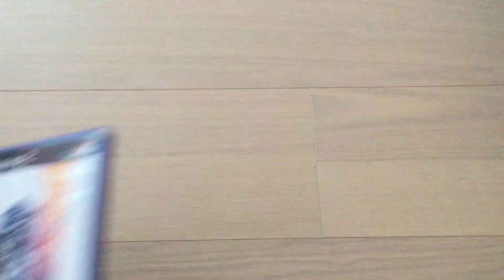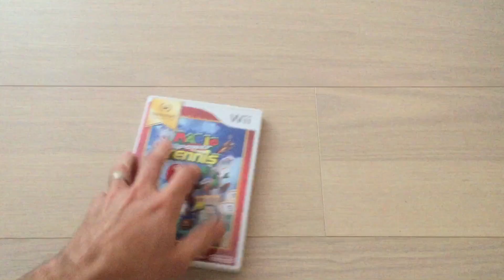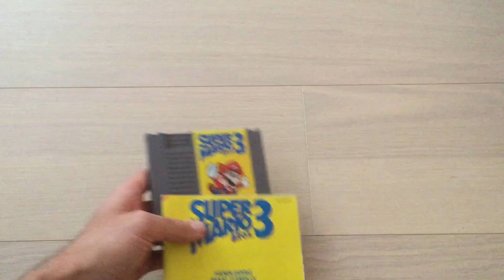Mes consoles et jeux video retro à l'échange : JUIN JUILLET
Vous voulez échanger des jeux avec moi ? Et bien voici la vidéo dans lequel je vous présente mon tas de jeux disponibles à l'échange. Cliquez sur PLUS pour voir ce que je recherche en priorité.

SUPER NINTENDO :
-Double dragon 4 et 5
-Mario paint (complet)
-Sonic blast man
-Turtles in time
-Illusion of time
-Autres jeux en boite

MEGADRIVE
-Sonic 3
-Sonic 3d
-Street of rage 2 et 3
-Truxton (en loose)
-Ultimate mortal kombat 3 (en loose)
-Alex kidd Enchanted Castle (en loose)
-Moonwalker

NES :
-Darkwing duck (en loose)
-Gyromite (en loose)
-Felix the cat (en loose)
-Pacman (en loose)
-Super turrican (en loose)

DREAMCAST :
-Shemnue 1 et 2
-Les resident evil
-Skies of Arcadia

GAMECUBE :
-Skies of Arcadia
-Wario world

PS1 :
-Final fantasy VI
-Tail concerto
-Star ocean
-Kula world
-Breath of fire 4 (en loose)
-Tombi 1 et 2
-Vandal hearts 2
-Les dragon ball
-Les castlevania
-Les megaman
-Silent hill 2
-Jade Cocoon
-Legend of dragoon

DS :
-Chrono trigger
-Castlevania Portrait Of Ruin
-Les autres RPG

GAMEBOY :
-Duck tales 2 (en loose)
-Console gameboy pokemon
-Pokemon version cristal (en loose)

PSP :
-Tactics ogre

Bien entendu si vous avez d'autres jeux vous pouvez me les proposer.

Pour échanger c'est simple, vous me contactez sur facebook en m'envoyant une photo de vos jeux et vous me dites ce qui vous intéresse.